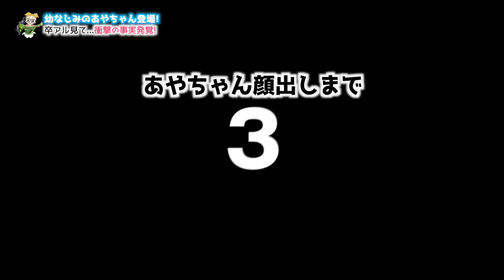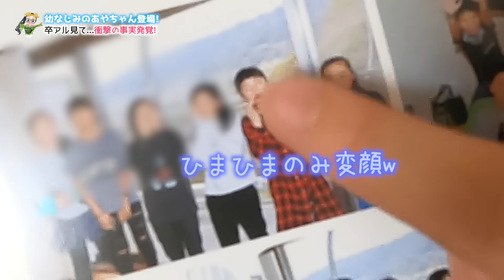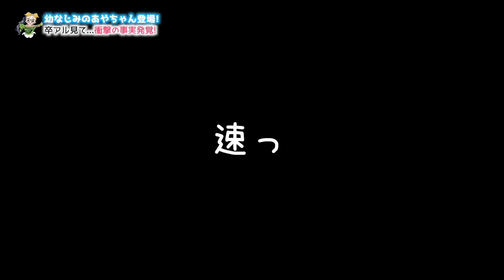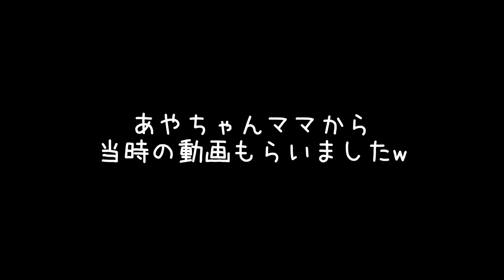【幼なじみ】Aちゃん登場！初ひまの部屋で卒アル見て衝撃の事実発覚！2人の貴重映像＆写真も！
ひまひまチャンネルのお友達といえば、おなじみの可愛すぎる親友Rちゃんや楽しいキャラのMちゃんが最近登場しましたが、今回はなんと2歳からの幼なじみAちゃんが登場！
この動画内では「Aちゃん」ではなく唯一の名前公開のお友達。
新キャラ登場！？と思われる同級生Aちゃん、実は・・・。

今回は引越し後1年半を経て、初めてAちゃんがひまひまハウスに遊びに来てくれたので、2人が遊ぶ様子やちょっとしたお出かけを撮ってみました。
ひまひまの部屋では卒業アルバムを一緒に見ながら爆弾発言で衝撃の事実発覚！
懐かしの2人の動画や写真も大公開！

【お知らせ】
2020年6月、所属するUUUMにて「誹謗中傷および攻撃的投稿対策専門チーム」が新設されたということで、以後誹謗中傷コメント等があればコメントおよびアカウント名をスクショの上、UUUMに通報し法的措置を取らせていただく場合があります。お互いのために誹謗中傷はご遠慮ください。

▼▽ひまひまチャンネルのお友達動画シリーズ☆▽▼

【Rちゃんお泊まり1日ルーティン】夜ふかし＆寝坊の遅い朝からのおやつ作り♪ひまーるの1日に密着！

ひまーるが大ゲンカでまさかのRちゃん号泣！その時2人のママは！？【ドッキリ】

卒業アルバムもらってRちゃんと一緒にMちゃん家へ！3人で女子会♪【土曜日の過ごし方】

友人Mちゃんがライブ中に乱入して突然1000ポイントあげた→突撃コラボ依頼w

OP by：えっちゃんねる編集者O-LUHAくん
効果音：OtoLogicさんよりDL＆効果音ラボ
動画素材：daidaicolor